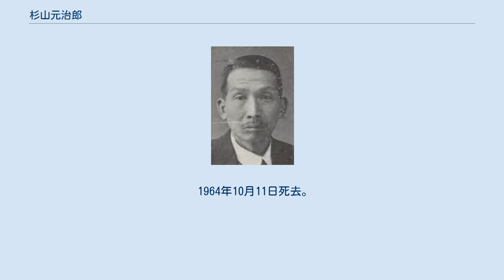杉山元治郎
杉山元治郎 杉山 元治郎（すぎやま もとじろう、1885年11月18日 - 1964年10月11日）は、大正・昭和期の政治家・農民運動家。
牧師。
 大阪府泉南郡北中通村（現・泉佐野市）出身。
大阪府立天王寺農学校在学中にキリスト教徒となる。
卒業後和歌山県庁に入庁し、県農会の書記を務める。
また同地の日本基督教会に出入りするようになる。
同教会の青年たちが非戦論の演説を行い県会で問題となったあおりを受け、杉山は県庁辞職を余儀なくされ、その後東北学院神学部に入学する。
 1909年卒業後、仙台市の東六番丁教会の牧師に招聘される。
さらに福島県小高町の小高教会に移り、ここで月給1円50銭で牧師を務める傍ら、種苗・農機具・肥料の取次販売を行ったり、近在の村々を巡回して土壌学や肥料学の出張講義を行ったりしていた。
やがて社会運動に挺身するべく大阪に戻り、沖野岩三郎の仲介で賀川豊彦に会い、そこで農民運動への協力を求められる。
以後、昼間は大阪市の弘済会育児部で働き、夜は大原社会問題研究所に通いながら、運動立ち上げの準備を進めていた。
 1922年、杉山を組合長として、日本農民組合（日農）が発足した。
組合は急速に発展し、3年後の1925年末には組合員数は7万人を超えた。
1925年普通選挙法成立を受け、無産政党結成の機運が高まり、1926年労働農民党が結成されると初代執行委員長に就任する。
しかし労農党・日農ともに左右抗争が激しくなり、杉山は日農組合長・労農党委員長を辞任。
その後1927年に三宅正一・浅沼稲次郎がつくった日本労農党系の全日本農民組合（全日農）委員長となり、1928年全日農と日農の統一による全国農民組合の委員長となった。
 1932年、第18回衆議院議員総選挙に旧大阪5区から全国労農大衆党公認で立候補し当選。
以後戦前・戦後合わせて9回当選する。
大戦中は翼賛政治会に所属していたこともあり、戦後は公職追放となる。
解除後の1951年には大阪府知事選に立候補するも落選。
翌1952年の第25回衆議院議員総選挙で右派社会党から立候補して当選。
1955年衆議院副議長となる。
 1964年10月11日死去。
享年78。